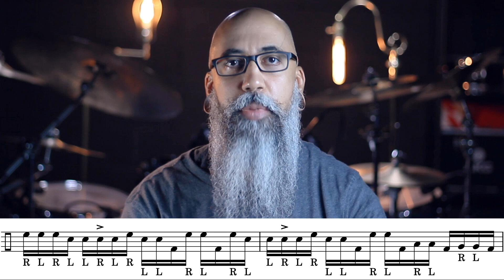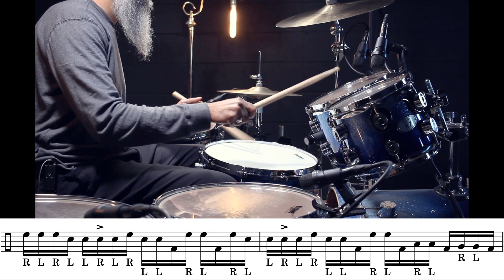How to learn ADVANCED LINEAR DRUM FILLS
ADVANCED LINEAR DRUM FILLS

This drum fill is more advanced in it's duration than level of chops